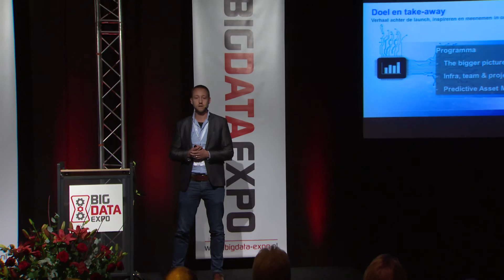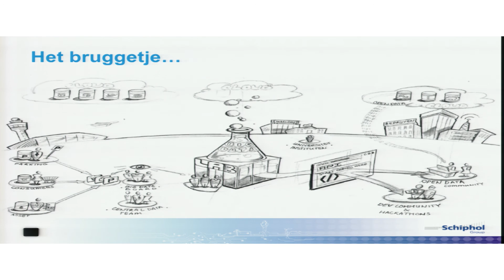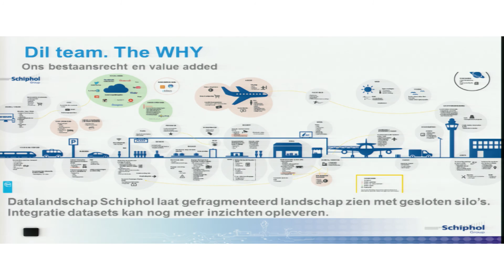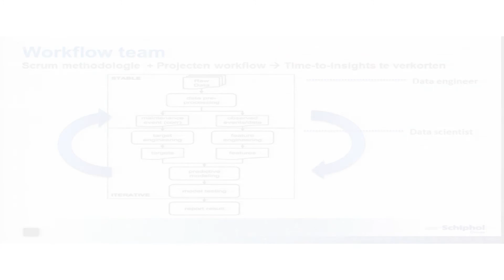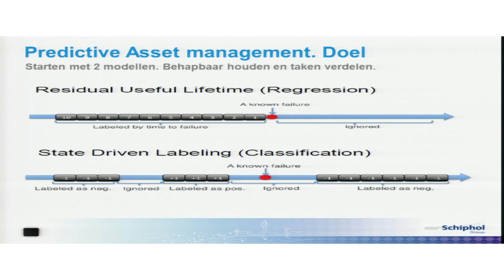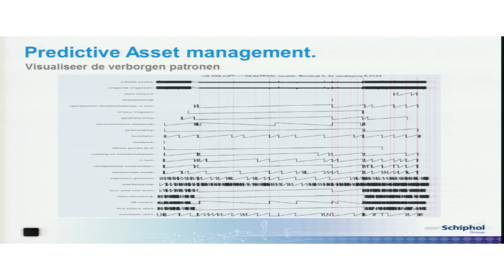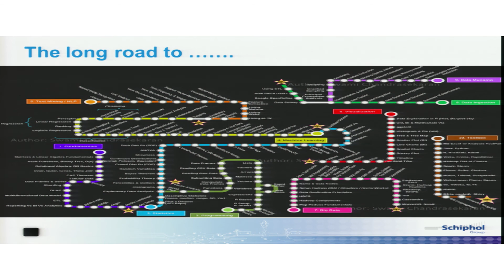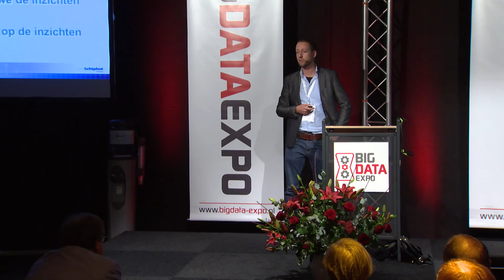BDE2015 Diederik Meijerink Amsterdam Airport Schiphol